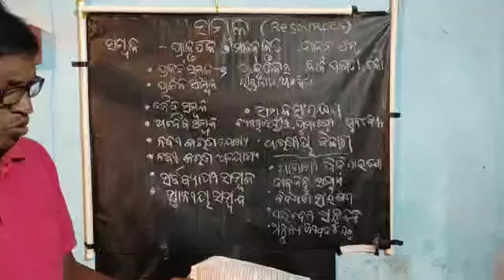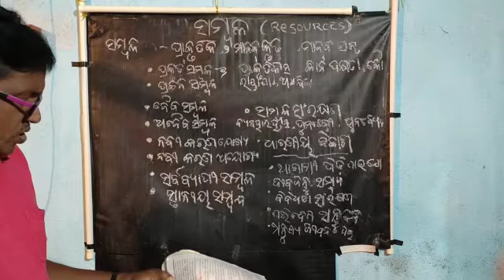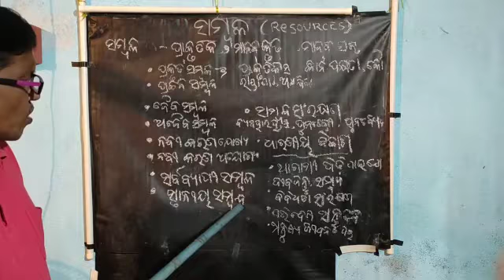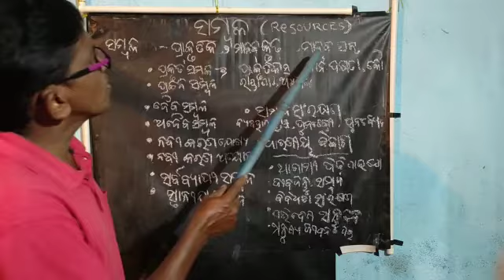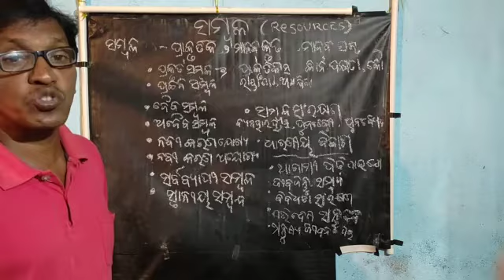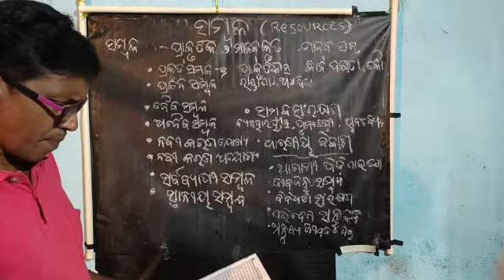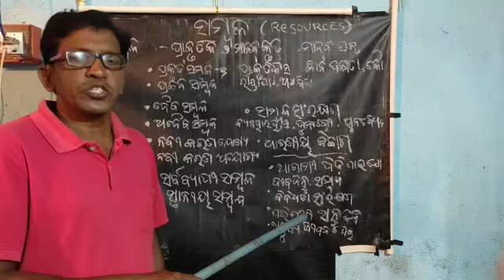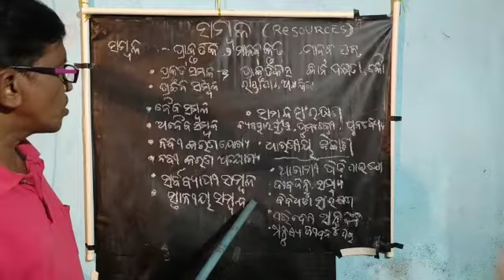Std 8 ଭୂଗୋଳ 7/10/2021